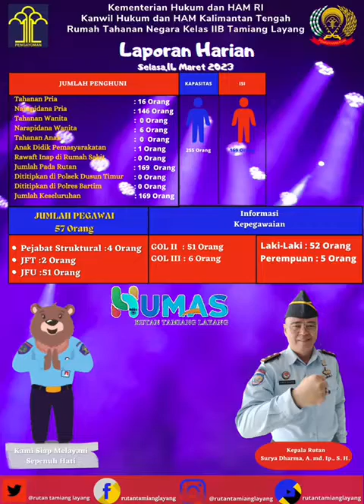Laporan Harian Rutala. Selasa 14-03-2023